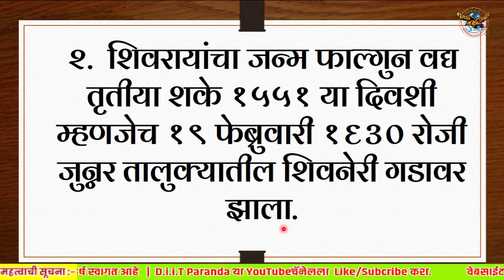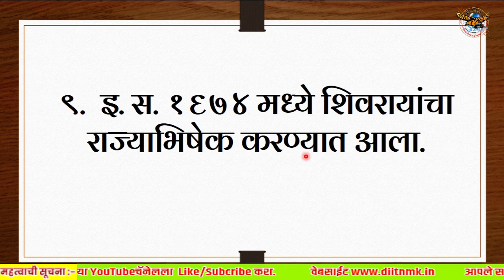छत्रपती शिवाजी महाराज निबंध १० ओळी || chatrapati shivaji maharaj nibandh